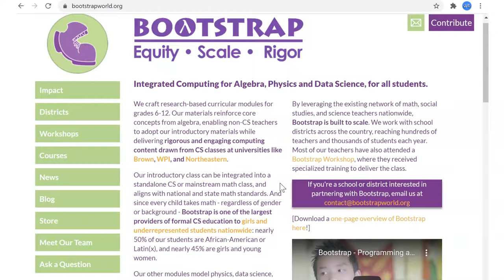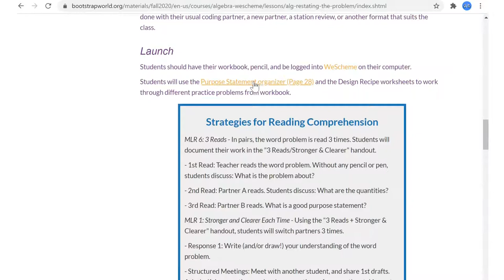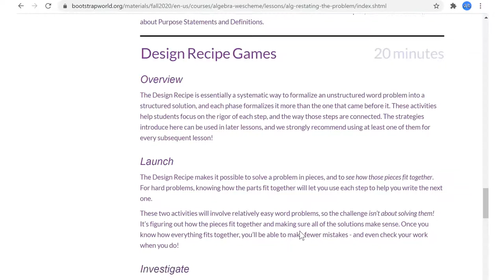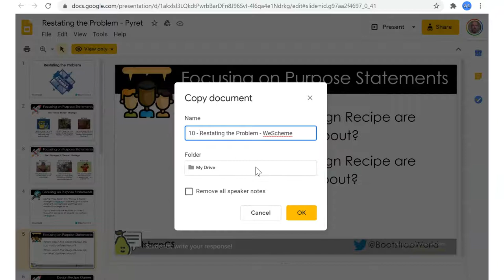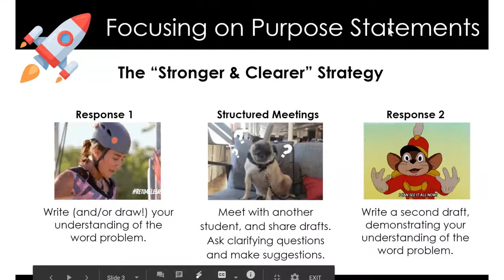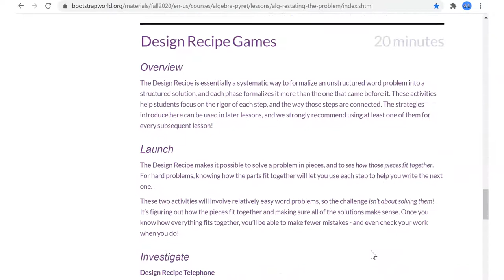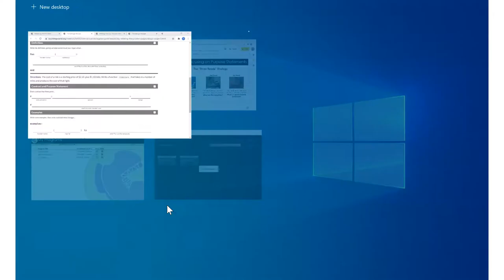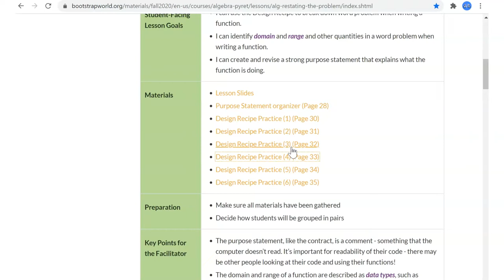Bootstrap Algebra Prep Fall 2020 - 10 Restating the Problem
Walk-through of preparation for teaching Bootstrap Algebra Fall 2020 lesson 10 - Game Intro